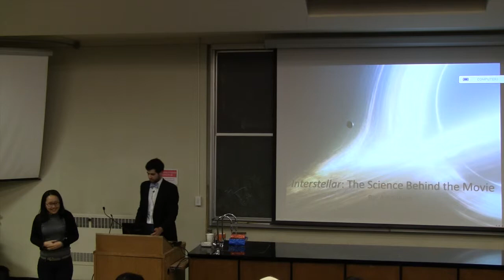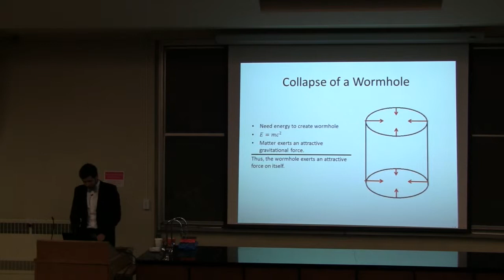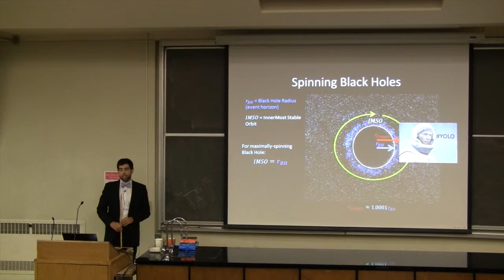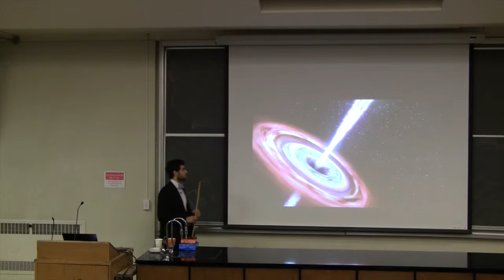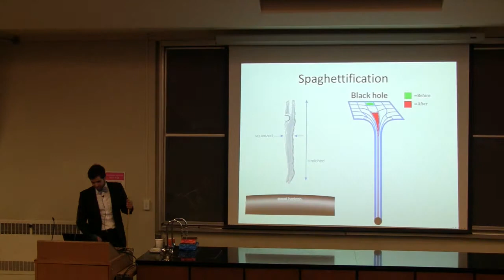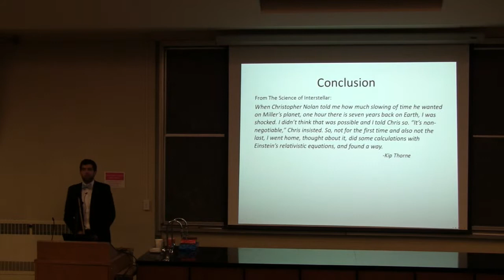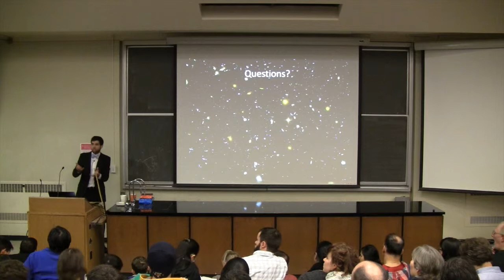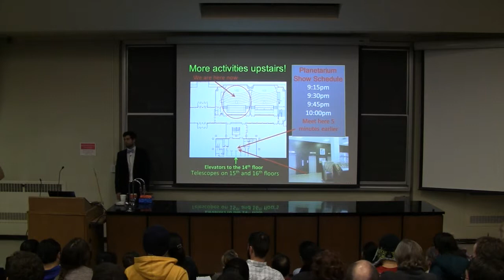March 2015 UofT AstroTour - Interstellar: The Science Behind the Movie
Presented by Ari Silburt

Interstellar is one of the biggest pop sensations of our decade. Currently ranked 21st on IMDB’s “Top 250” list, Interstellar marks an impressive feat of science, suspense and scenery. But how truly accurate is the science behind the movie? Could habitable planets really orbit a Supermassive Black Hole? Can 7 years really pass on Miller’s planet for every hour on Earth? Is it possible that one can enter the fourth dimension through a black hole? In this talk I will examine the science behind the movie, and discuss what is possible vs. what is plausible.

About the Speaker:

Obtaining his undergraduate degree in Physics from Mount Allison University, Ari Silburt is now a PhD candidate studying exoplanets at the University of Toronto. Specifically, he is interested in how (ours and other) solar systems are formed, using n-body and statistical techniques to aid his research. In his spare time he enjoys music production, swing dance and Jeff Goldblum.